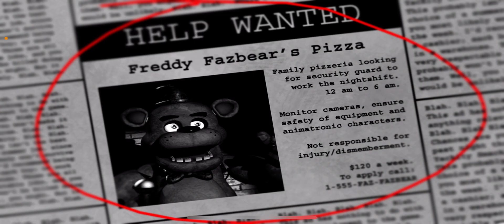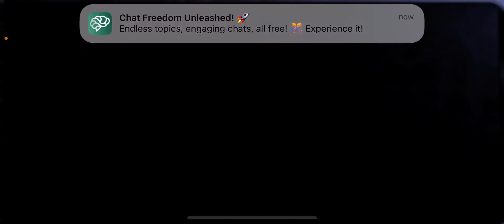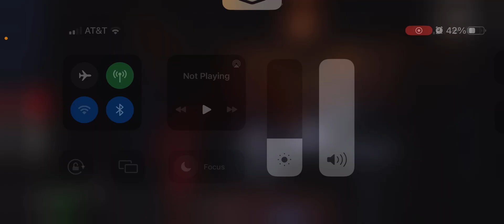WARNING: Five Night’s at Freddy’s #1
Warning, scary game!